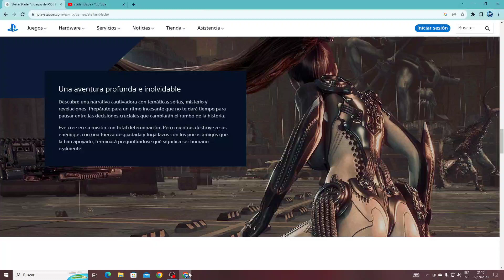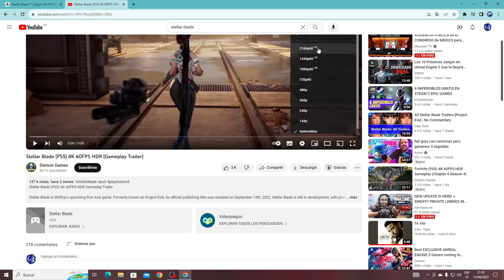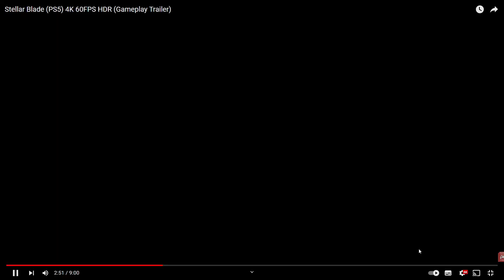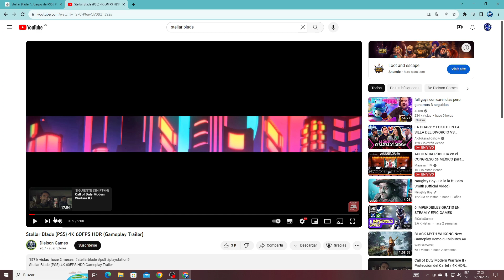Stellar blade El juego accion rpg con la mejor TRAMA,FISICAS y GRAFICOS para 2024